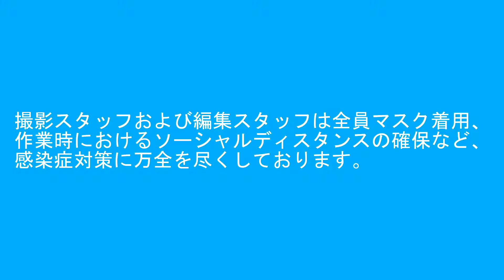2020年12月18日 今日の鉄道模型シリーズ#286 KATO E233系1000番代京浜東北線/TOMIX 209系京浜東北線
このﾁｬﾝﾈﾙは【TRAIN SUITE ウィング】のｻﾌﾞﾁｬﾝﾈﾙです。

SONY-HDR-CX680

SONY-HDR-CX480

編集ｿﾌﾄ
Windows Live ﾑｰﾋﾞｰﾒｰｶｰ
PlayMemories Home
Reflector2